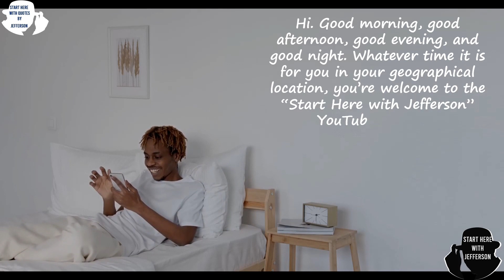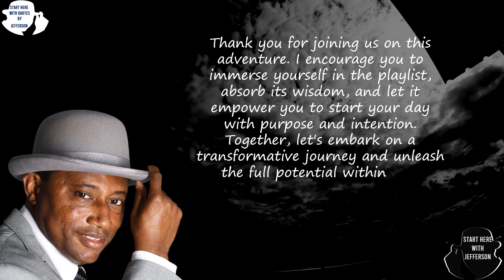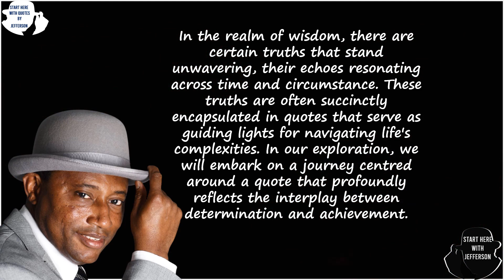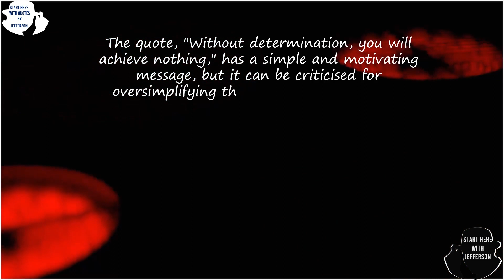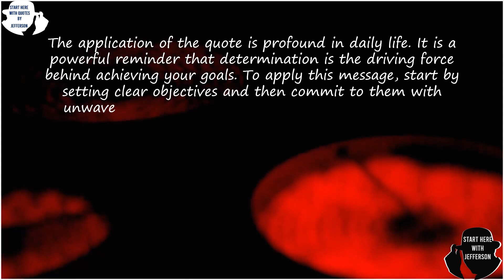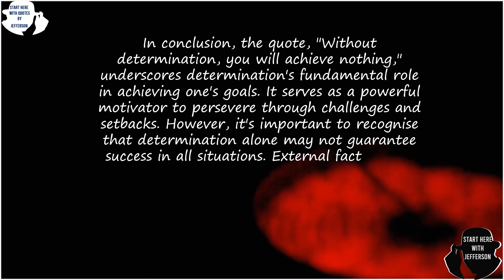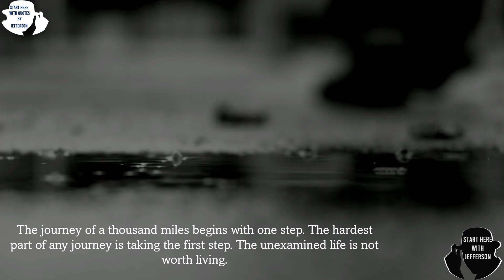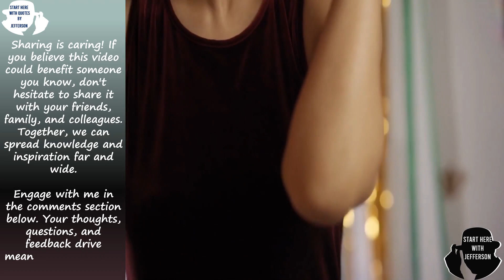Start Here with Quotes from Jefferson |No. 130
A curated collection of powerful, inspiring, and comprehensive quotes from Jefferson O Imgbi. Features quotes from "Football and Life: The Winning Mentality," "Football and Life: The Game of Life," "The Power of Image Nation," and "The Sure Word for Today."

Chapters
00:00 ― Intro
00:11 ― The Universal Greeting
00:30 ― Welcome to Start Here with Quotes from Jefferson
04:36 ― The Introduction
05:48 ― The Inspirational Quote by Jefferson O Imgbi
06:02 ― The Source of the Quote
08:39 ― The Judgement
09:21 ― The Key
10:14 ― The Application
11:13 ― The Image
12:08 ― The Potential Reversal
13:08 ― The Conclusion
15:02 ― About Start Here with Jefferson
16:18 ― Start Here
18:02 ― A Message from Jefferson